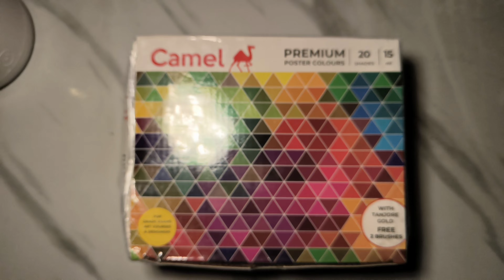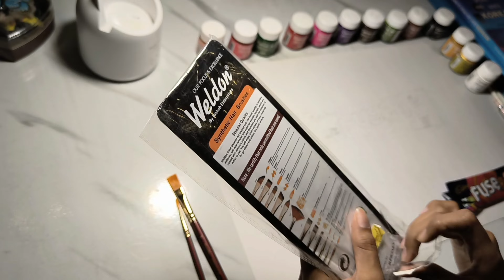Which Sheet is Best for Colouring ? 3D WRAPPER Realistic Work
Materials
★ Poster colour of 20 shades
★ Round brush 0, 4
★ Ivory Sheet 210 gsm
★ Colour palate
★ Wrapper Fuse Chocolate
★ wide Flat brush

                       shivanishukla08